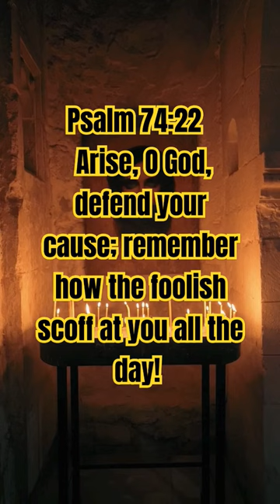Today's verse 03/04/2024